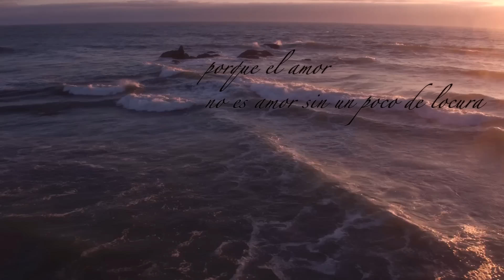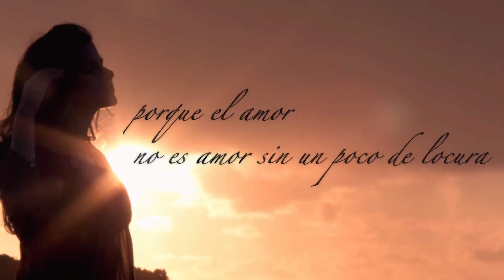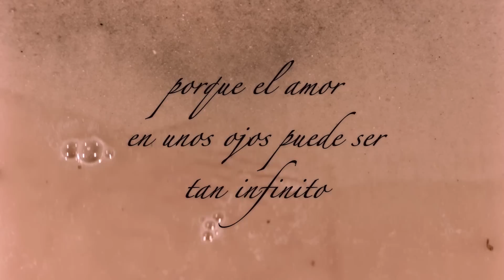COMO YO TE NECESITO - ERIKA VIDRIO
Como yo te necesito
Erika Vidrio ( compositora)
instrumentación: Kamiloh Linan